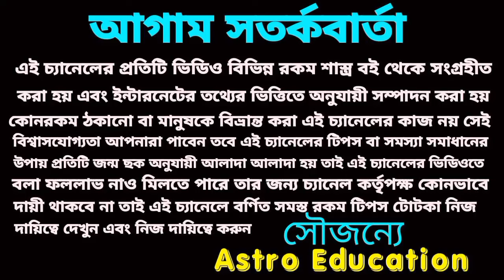28/01/24 gift for 3 Rashi 100%!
28/01/24 gift for 3 Rashi 100%!